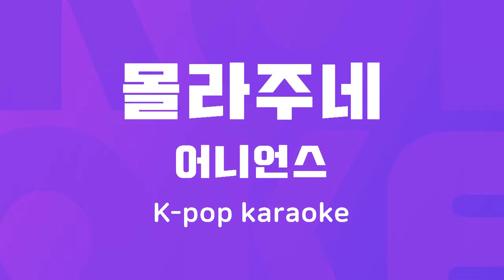몰라주네 : Originally Performed By 어니언스 Karaoke Verison